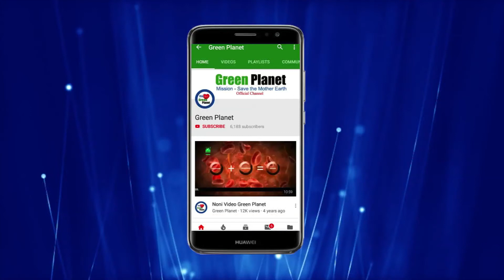Green Planet Result On Moong